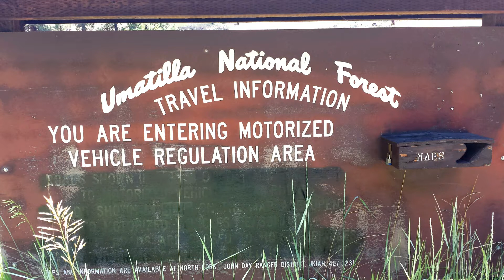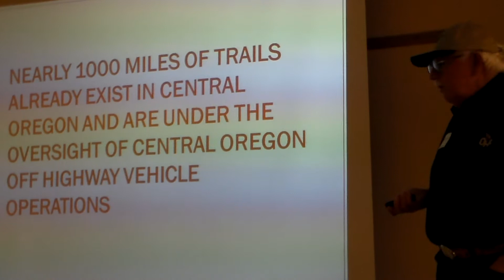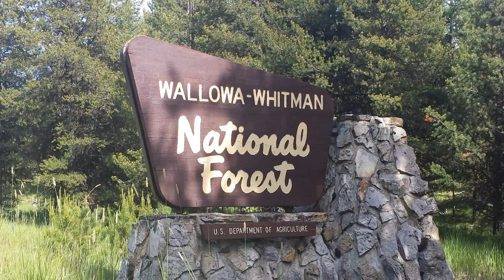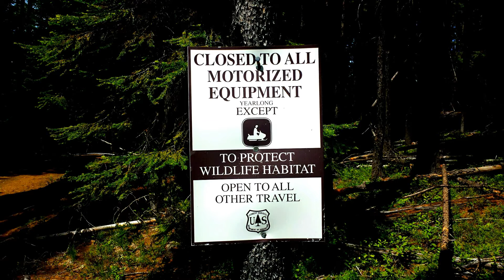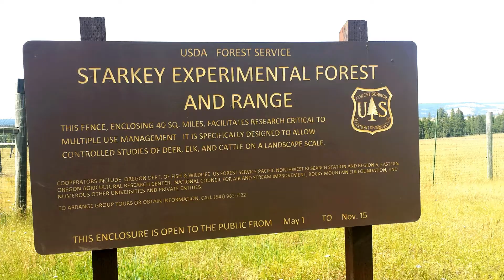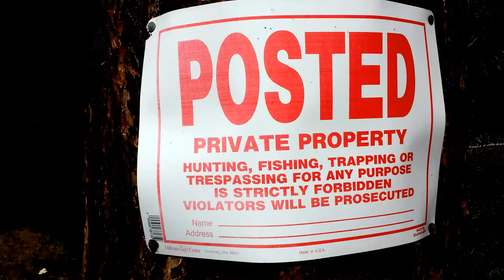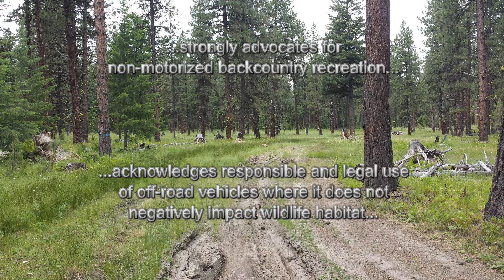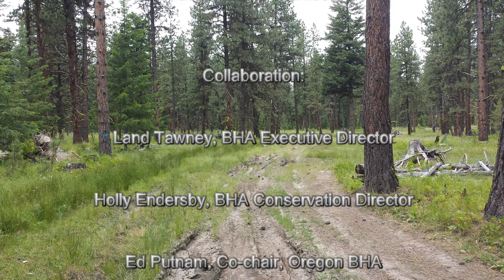USFS Travel Management at a Crossroad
National legislation could give local counties final power in determining how to manage travel in national forests.  In this documentary, BHA examines the issues/arguments while offering its view.